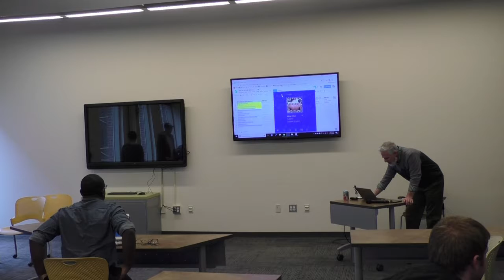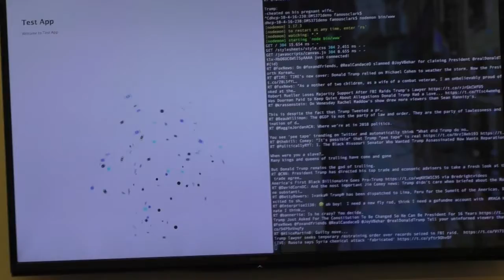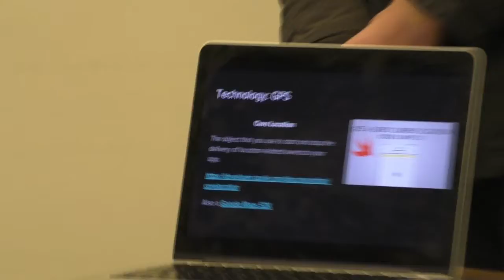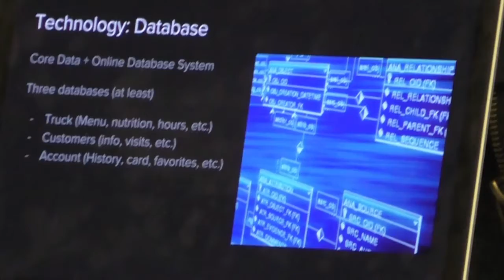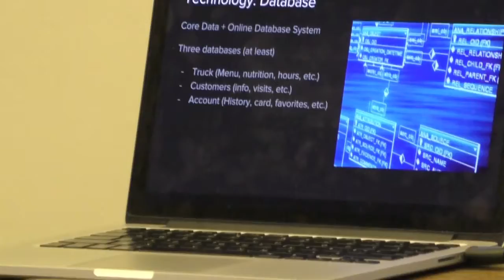DMS 371 Meeting 11